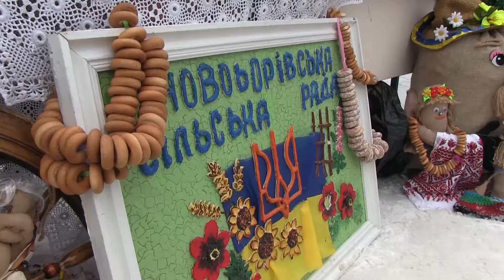СВЯТКУВАЛИ МАСЛЯНУ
В Старобільську на центральній площі міста 16 лютого відбулося свято Масляної. Було дуже багато смаколиків, веселих пісень і розваг.